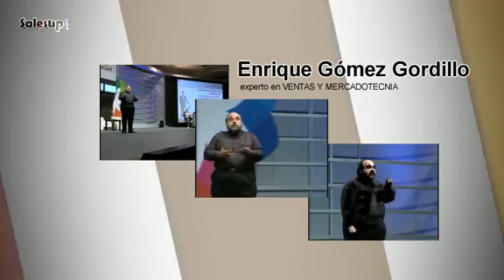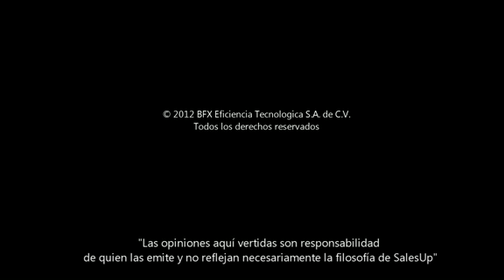Reclutamiento de fuerza de ventas | CRM SalesUp!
Conoce cómo puedes reclutar a tu fuerza de ventas.

SalesUp! es el CRM que te ayudará a incrementar tus ventas.